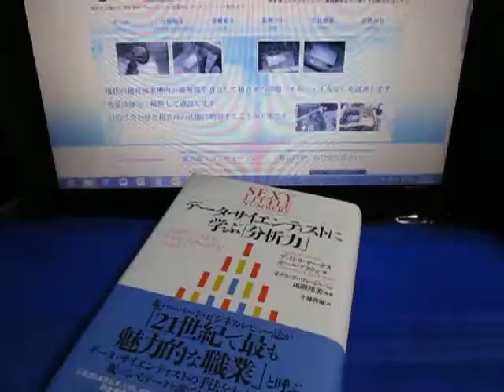超音波システム研究所 ultrasonic-labo